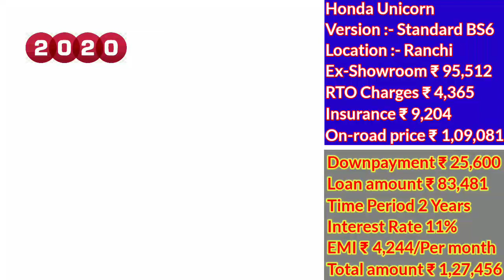Honda Unicorn Bs6 Price | Bs6 Honda Unicorn Price in 2020 | Honda Unicorn 160cc Bs6 Price | कम किस्त